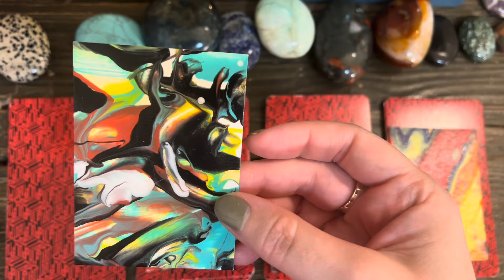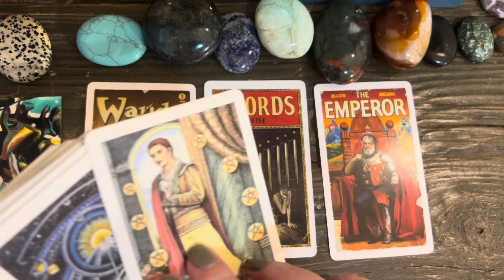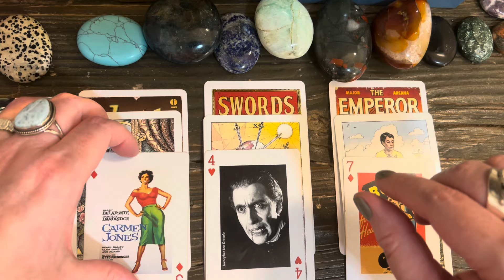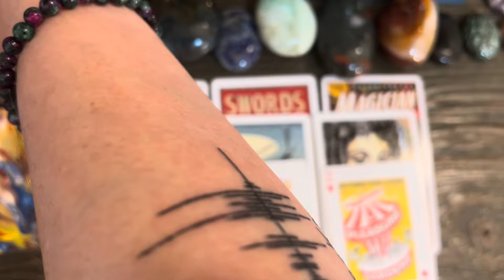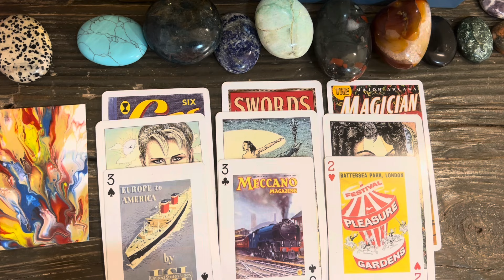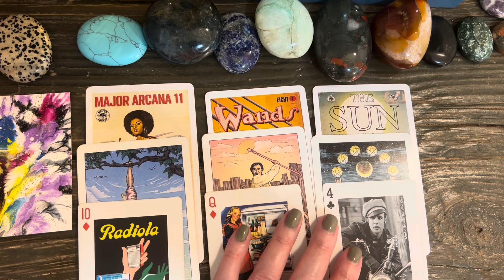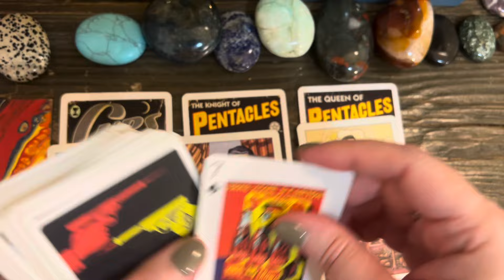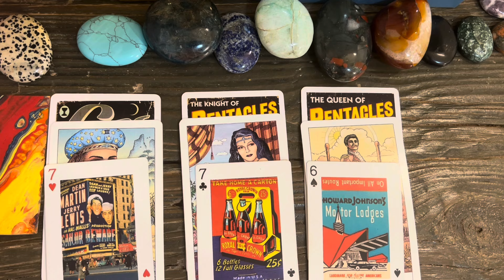pick a card |how is he feeling now that you’ve moved on?| blunt tarot 💯 NO BS 💘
Entertainment purposes.

TIME STAMPS

1: 02:02
2: 07:49
3: 12:49
4: 16:42

at redbubble!
Check 'em out!

CLIENT TESTIMONIALS

10/10 will work with her again!"

(LENA)

PERSONAL READINGS

2. You can ask up to three questions. I recommend sending your astro combo (sun/moon/rising) as well as the astro combo of your love interest if applicable, but this is not a requirement.